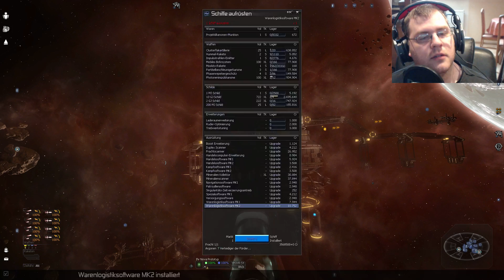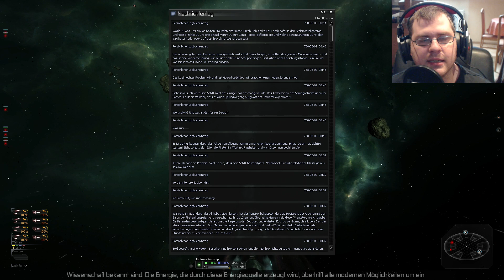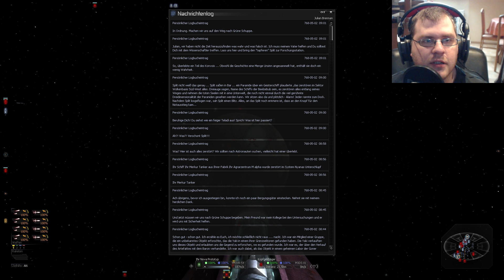Reingelegt vom Spiel - EMC4AP-Mod X3: Albion Prelude #22 [German Lets Play]